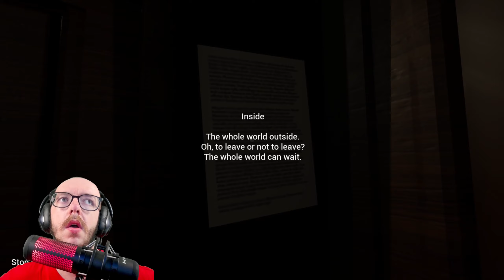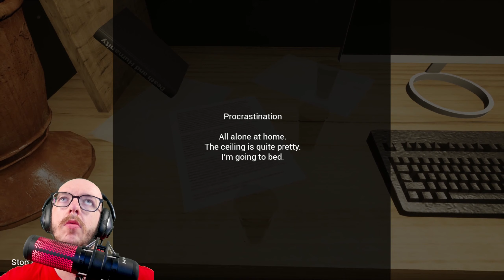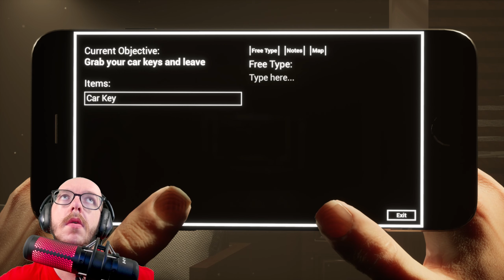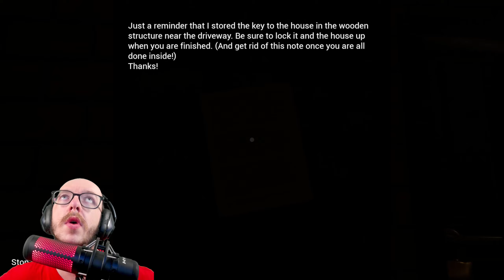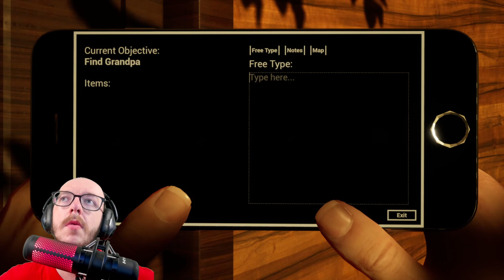me and my friend went camping but someone was snoop around the campsite!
in today video we play Lore is a stealth horror game about finding your missing grandfather while avoiding a mysterious man hunting you in the woods. Try to outsmart and avoid him as he adapts to your playstyle, and save your grandfather from wherever he is hiding enjoy guys

if you scroll this far you are awesome just to let you know ok bye